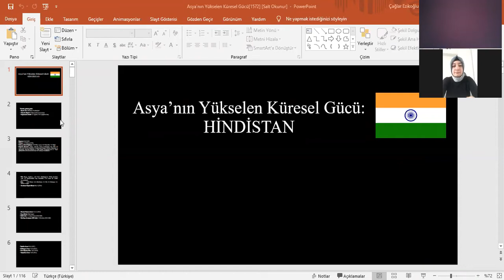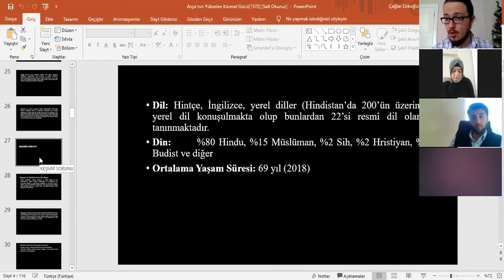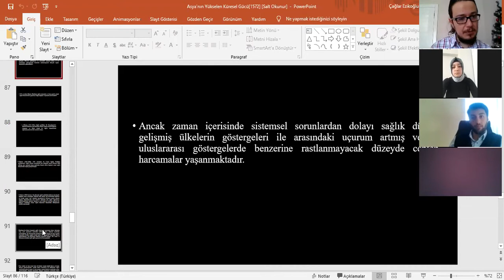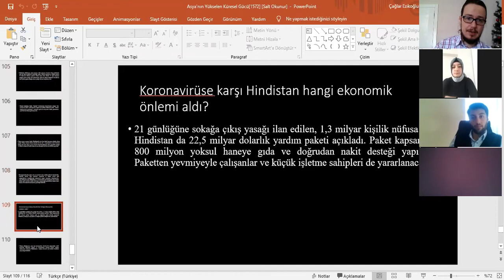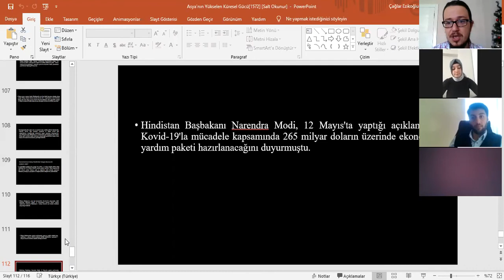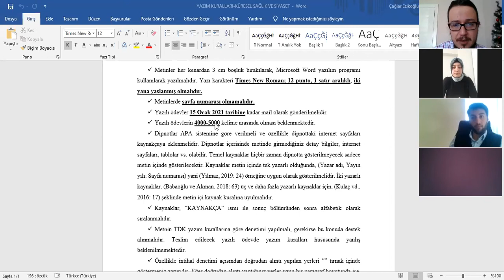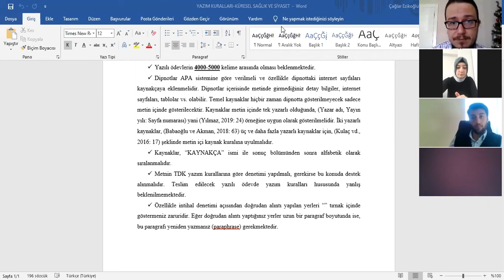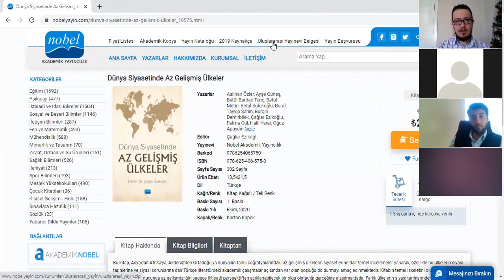Küresel Sağlık ve Siyaset 8.Hafta Ders Kaydı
25 Kasım dersimizin canlı yayın kaydıdır.